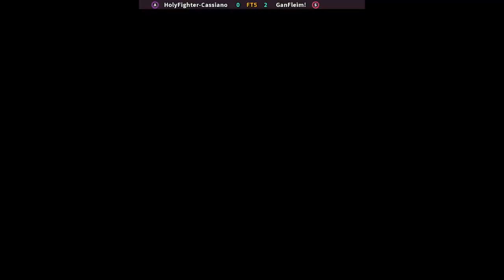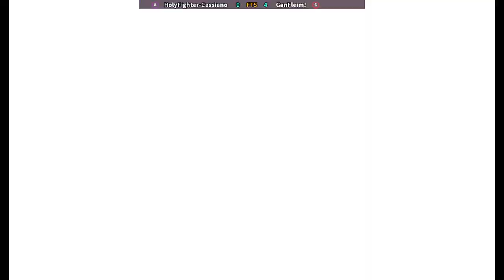SFA3 | HolyFighter-Cassiano FT5 GanFleim! | 🇧🇷🇨🇱 Fightcade 2